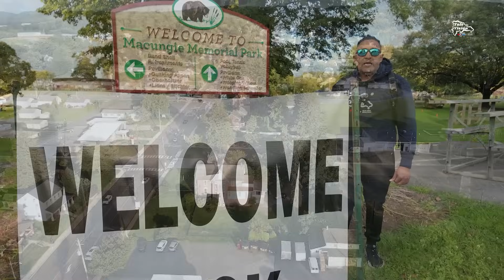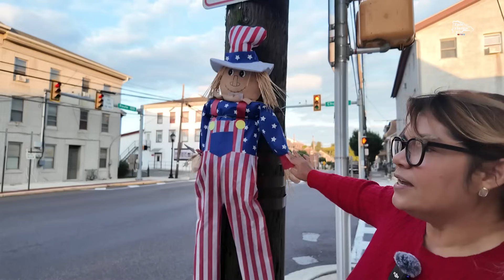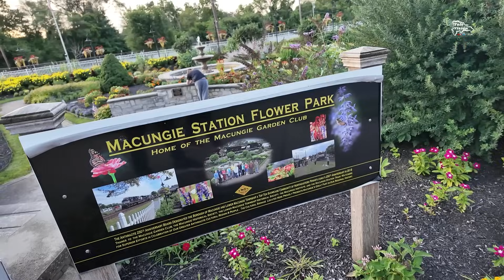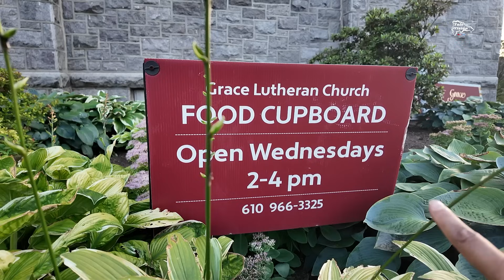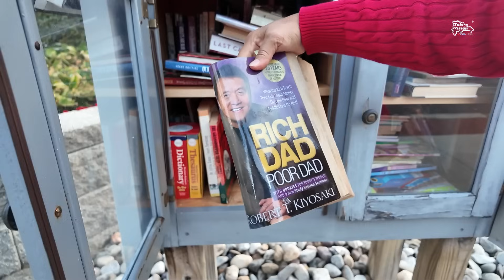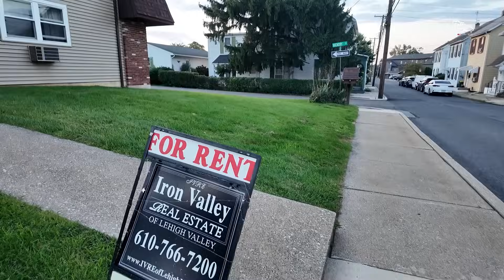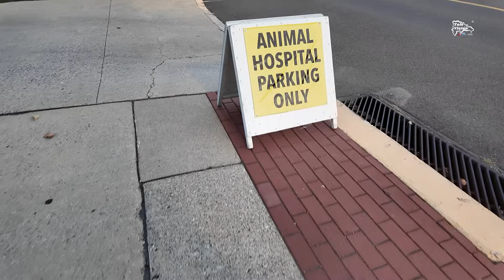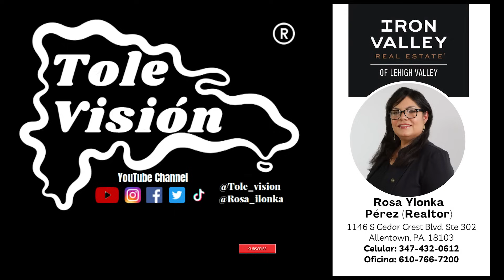Por Pueblos Como Este New York se esta Quedando VACÍO!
🌆 ¿Por qué los neoyorquinos están abandonando la Gran Manzana por un pequeño pueblo en Pennsylvania? 🏡

¡Bienvenidos a nuestro último video! Hoy exploramos un fenómeno sorprendente: el inesperado éxodo de residentes de Nueva York hacia un pintoresco pueblo en Pennsylvania. 🗽➡️🌲

El equipo de tolevision ha desenterrado la razón detrás de este éxodo masivo, y no se trata solo de un cambio de escenario. Descubre cómo este encantador pueblo ha capturado el corazón de los neoyorquinos y por qué su popularidad está haciendo que la Gran Manzana se quede sin residentes.

🛋️ Desde la calidad de vida, el costo de vida, hasta las increíbles oportunidades que ofrece este rincón de Pennsylvania, exploramos todos los detalles que están atrayendo a los neoyorquinos a mudarse.

No te pierdas este fascinante reportaje y únete a la conversación en los comentarios. ¿Podría este pueblo ser la clave para entender los cambios demográficos en Nueva York? ¡Dale al play y descúbrelo!